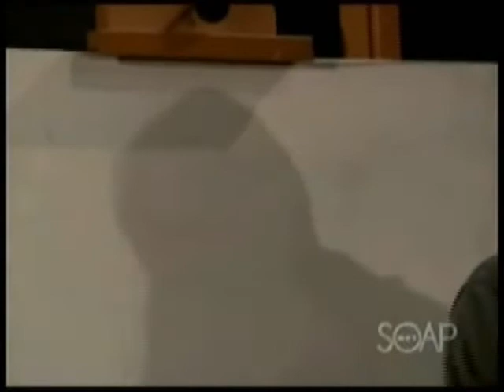Kevin & Lucy's big night- SE16- Secrets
Their night starts out great, but ends badly...
(this takes up from where Paige left the room.)